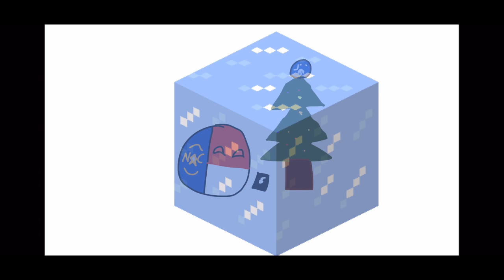Christmas in NC be like: